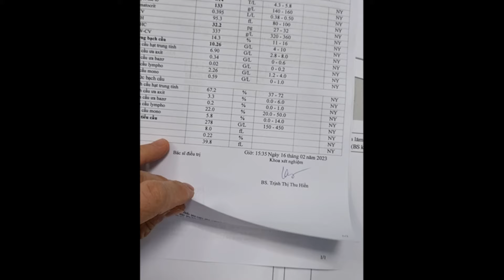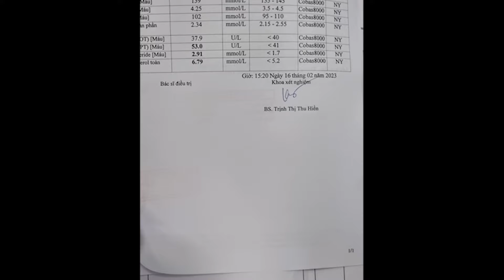Đi Tiểu Nhiều Vào Ban Đêm Là Dấu Hiệu Của Bệnh Lý Gì? | Bác Sĩ Sắc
👍 Bác sĩ Sắc Nam Học Bệnh Viện Việt Đức Hà Nội chuyên gia về nam học thường xuyên khám các bệnh nam khoa thường gặp phải ở nam giới như: Bệnh lý bao quy đâu, hẹp bao quy đầu, bao quy đầu dài, sùi mào gà, xuất tinh sớm, chuỗi hạt ngọc dương vật, nang mào tinh hoàn, giãn tĩnh mạch thừng tinh, bệnh lậu, HIV, rối loạn cương dương.

👍 Quá trình cắt bao quy đầu tại bác sĩ sắc cực nhanh chóng, không đau, không chảy máu, chi phí cắt bao quy đầu tại Hà Nội trọn gói, an toàn và hài lòng. Sau phẫu thuật, bệnh nhân có thể về ngay trong ngày, và cần uống thuốc kháng sinh và giảm đau trong 1 tuần, vệ sinh sạch sẽ để tránh nhiễm trùng. Tổng chi phí phẫu thuật (tiền phẫu thuật + thuốc, xét nghiệm) tại Bệnh Viện Việt Đức Hà Nội từ 3 đến 5 triệu tùy thuộc phương pháp phẫu thuật. Bạn có thể đặt lịch phẫu thuật từ 8h sáng tới 8h tối cả t7 và chủ nhật. Xin cảm ơn!